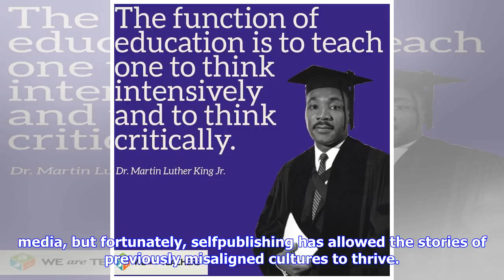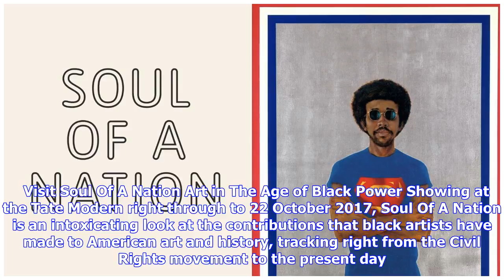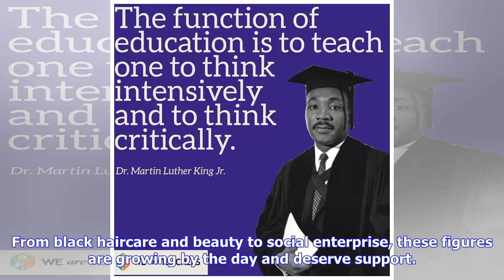Breaking News | Simple ways to support black history month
Simple ways to support black history month

The topics covered on TED Talks are virtually endless, and unsurprisingly, there are some particular...